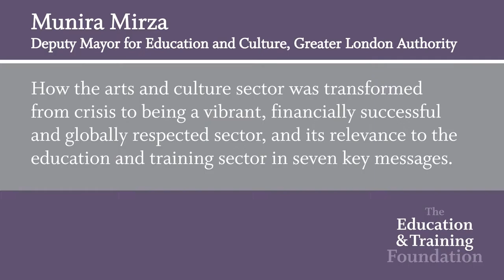Leadership Summit - Presentation Videos - Munira Mirza - Full Presentation